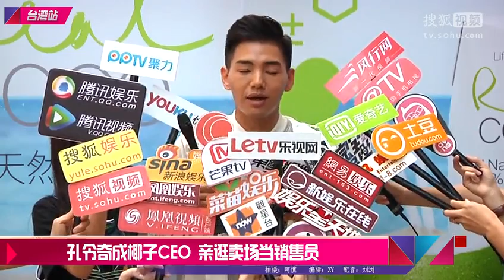孔令奇成椰子CEO 親逛賣場當銷售員